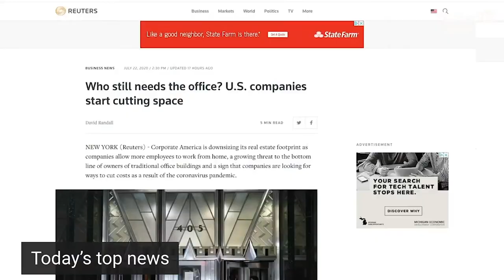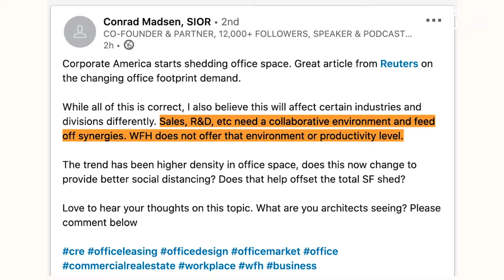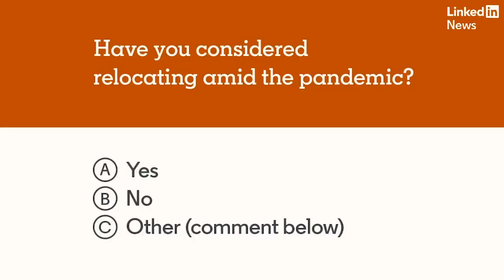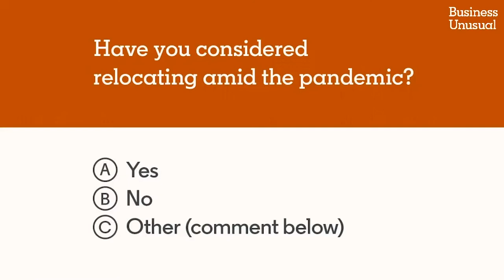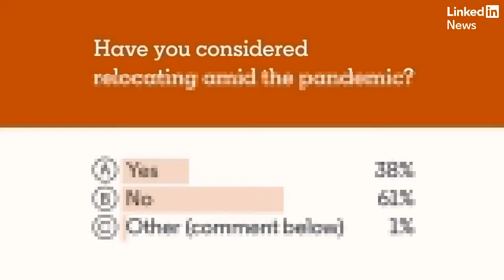Business Unusual, July 23rd, 2020 | Remote Work & Side Hustles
Remote work is creating new job opportunities. Would you start a side hustle?